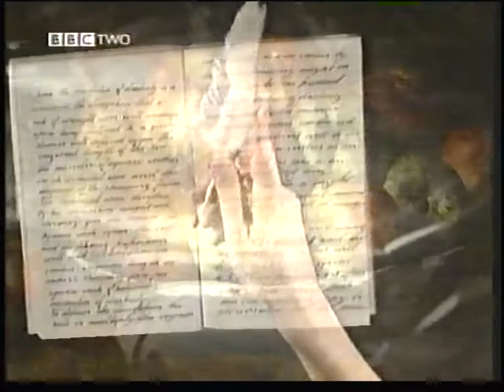open university BBC Learning zone 2003 intro to the humanities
Open university programme on the BBC learning zone on BBC 2 2003.  Continuity and the start of an introduction to the humanities.